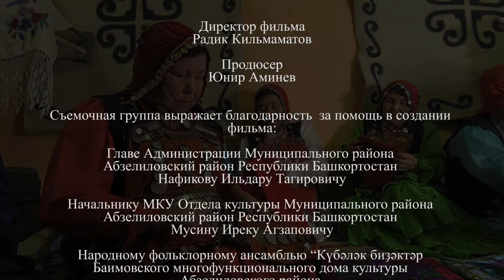Абзелиловский район Республики Башкортостан, с. Баимово Поющие бабушки Башкирии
Здание Баимовского модельного многофункционального дома культуры было построено в 1968 году. Основное направление деятельности — организация досуга и приобщение жителей села к творчеству, культурному развитию и самообразованию. В 2016 г. Дому культуры был присвоен статус многофункционального.

Всего создано 15 клубных формирований (9 детских, 3 молодежных). В них занимаются 247 человек. Два коллектива имеют звание «Народный» — народный театр «Кубаляк» и народный фольклорный ансамбль «Кубаляк бизэктэре». Два коллектива получили звание «Образцовый» — детский образцовый театр «Кубаляк» и детский образцовый ансамбль танца «Шатлык».

С 2017 года в учреждении проходит республиканский конкурс башкирского этнического творчества «Кызыл йэйлэуе».
Ветераны Абзелиловского района: «Украшаем жизнь танцем»
Народный фольклорный ансамбль «Кубаляк бизэктэре» из села Баимово Абзелиловского района удостоился первого места республиканского фестиваля художественного самодеятельного творчества людей старшего поколения «Я люблю тебя, жизнь!»

Отборочные этапы фестиваля «Я люблю тебя, жизнь!» из-за коронавируса были проведены заочно. Поступило более 300 видеовыступлений, в них приняло участие свыше 600 самодеятельных артистов из 43 муниципальных районов и городских округов Башкортостана. Не остались в стороне и абзелиловцы. Свои видеоролики отправили на суд членов жюри   народный фольклорный ансамбль «Кубаляк бизэктэре» (руководитель Марс Саитгалин, Баимово), смешанный вокальный ансамбль (Ирис Ильгамов, Баимово), мужской вокальный ансамбль (Загир Хызыров, Таштимерово), а также сольники — Рашит Сагитов (Гусево) и Айдар Бадалов (Ташбулатово).

По итогам всех выступлений Гран-при конкурса самодеятельного творчества завоевали  артисты из Баймакского района. Наши участники тоже не остались без награды. Народный фольклорный ансамбль «Кубаляк бизэктэре» удостоился почетного первого места. Он представил на конкурс постановку Раиса Низаметдинова «Омэ сэйе». На счету  коллектива  немало больших побед: в 2012 году  одними из первых они стали участниками конкурса «Я люблю тебя,  жизнь! » и заняли  первое место, завоевав звание лучшего танцевального ансамбля РБ. В 2014 году  победили в танцевальном телевизионном фестивале «Баик», на следующий год повторили свой успех на фестивале старшего поколения.

В коллективе собрались активные, позитивные, безотказные участницы.  Своими выступлениями они украшают сцены района, села, республики, постоянно участвуют в общественной жизни сельского поселения, всегда готовы протянуть руку помощи и поддержать в любой ситуации. Все они члены женсовета или совета женщин-старейшин. К их советам и идеям  прислушиваются. Участницы ансамбля сами шьют себе великолепные костюмы. Даже во время пандемии не могут усидеть дома, встречаются на репетициях, соблюдая все меры безопасности. Остается пожелать им только здоровья, успехов и новых побед! Так держать!